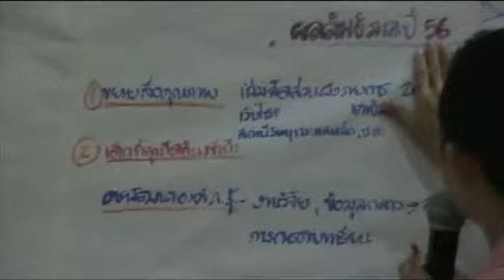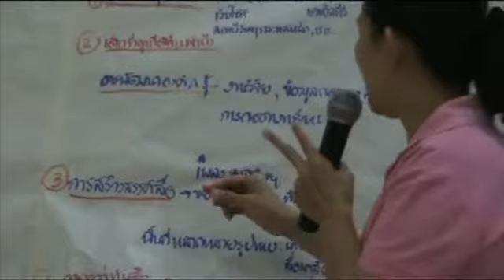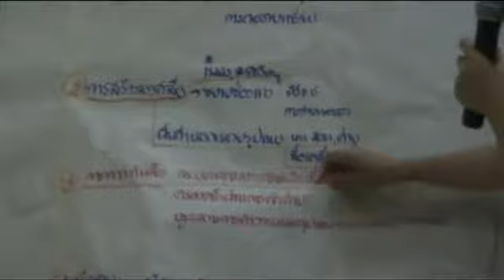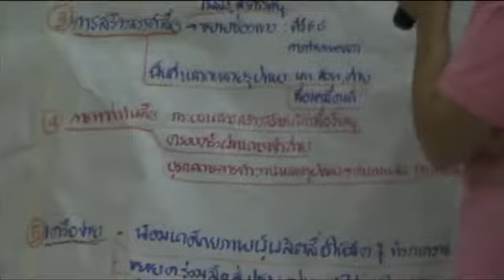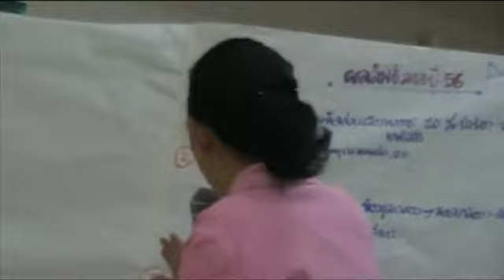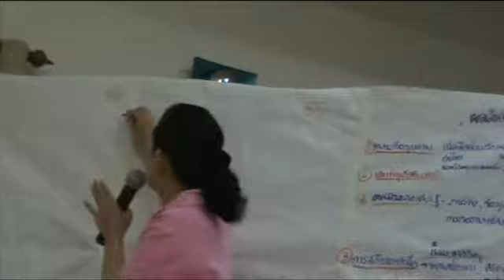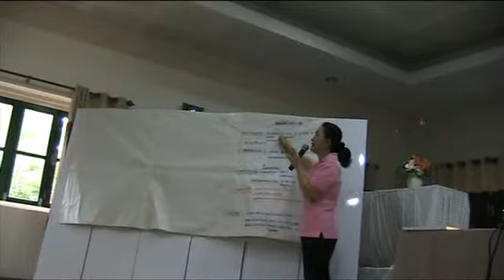เวทีพัฒนาตัวชี้วัดระดับภาค (6) 7กย2554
พี่น้อย วิทยากรประจำกลุ่ม พูดถึงภาพร่วมทั้งหมดหลังทุกกลุ่มนำเสนอครบแล้ว ในเวทีพัฒนาตัวชี้วัดระดับภาค และระดับโครงการย่อย 7 กันยายน 2554 ณ บ้านสบายดีรีสอรท ต.บางกระจะ อ.เมือง จ.จันทบุรี post